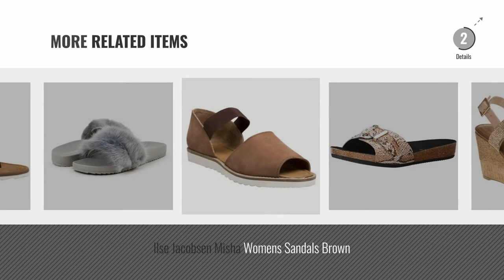Top 5 Ilse Jacobsen Women Sandals [2018]: ILSE JACOBSEN Women's Cheerful 01 Flip Flop, Atmosphere,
Black Friday / Cyber Monday ILSE JACOBSEN Women's Cheerful 01 Flip Flop, Atmosphere, 39 EU/9 M US by ILSE JACOBSEN

Black Friday / Cyber Monday Ilse Jacobsen Female Cheerful 01 Flip Flop, Grey, 40 by ILSE JACOBSEN

Black Friday / Cyber Monday ILSE JACOBSEN Women's Urban 19 Jelly Sandal,Pink,38 EU/8 M US by ILSE JACOBSEN

Black Friday / Cyber Monday ILSE JACOBSEN Women's Urban 06 Wedge Sandal,White/Blue,40 EU/10 M US by ILSE JACOBSEN

Black Friday / Cyber Monday ILSE JACOBSEN Women's Beet 23 Wedge Sandal, Atmosphere, 39 EU/9 M US by ILSE JACOBSEN

Black Friday / Cyber Monday ILSE JACOBSEN Poppa Womens Sandals Pink by ILSE JACOBSEN

Black Friday / Cyber Monday ILSE JACOBSEN Women's Nomad 76 Wedge Sandal, Black, 39 EU/9 M US by ILSE JACOBSEN